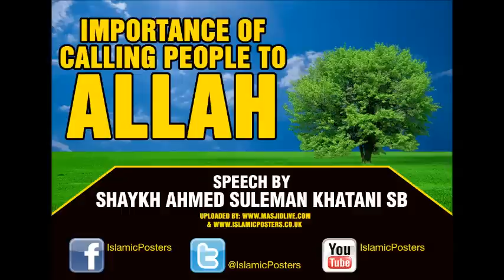**NEW** Importance of calling people to Allah by Shaykh Ahmed Suleman Khatani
Importance of calling people to Allah
by Shaykh Ahmed Suleman Khatani

Zakariyya jame masjid, Bolton